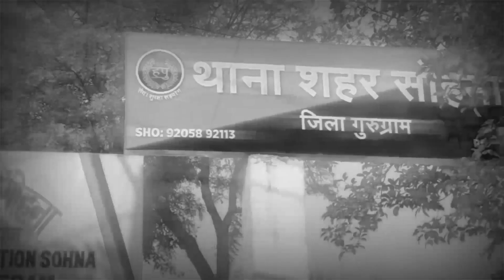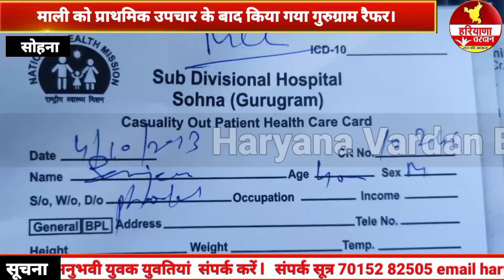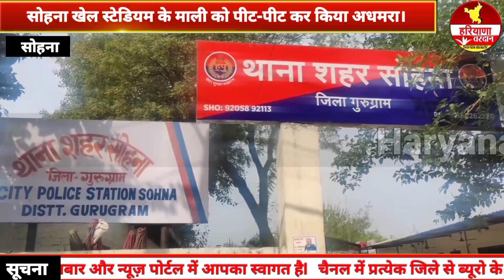सोहना देवीलाल खेल स्टेडियम के चौकीदार पर जानलेवा हमला,टोंटी तोड़ने का विरोध करने पर कियाअधमरा..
सोहना के ताऊ देवीलाल खेल स्टेडियम में माली कम चौकीदार की नोकरी करने वाले संजीव नामक चौकीदार को उस समय टोंटी चोरों का विरोध करना भारी पड़ गया ..जिस समय खेल स्टेडियम में लगे पानी के आरओ की टोंटी को कुछ युवक तोड़ रहे थे..जब चौकीदार ने टोंटी तोड़ने के लिए उनसे मना किया तो टोंटी तोड़ने वाले युवकों ने वहां पर पड़े बांस के डंडो से चौकीदार पर हमला बोल दिया और उसको पीट-पीट कर अधमरा कर दिया ..जिसे आनन फानन में कस्बे के नागरिक हसपताल ले जाया गया जहां पर गंभीर चोटों के कारण उसको प्राथमिक उपचार देने के बाद गुरुग्राम के लिए रैफर कर दिया गया...